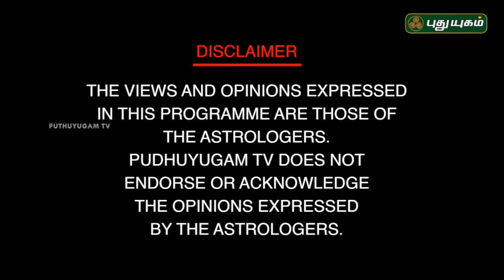சென்னையில் ஒரு நாள் வாஸ்து கருத்தரங்கு! Neram Nalla Neram | Sivagami M Anbalagan | 18/12/2018